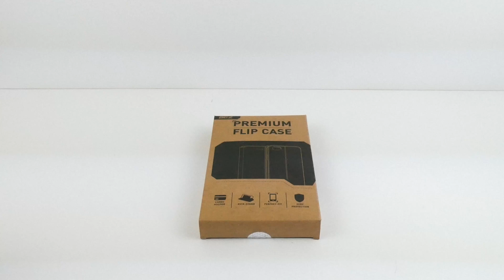BEZ Microsoft Lumia 550 Case Unboxing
banggood ($3.99 ) - TPU Soft Protective

Aliexpress  - BEZ Microsoft Lumia 550

Ebay ($140.0 ) - Gridseed Orb 5 Chip AS

Amazon US ($104.51) -BEZ Microsoft Lumia 550

Amazon DE (EUR 8,97 ) - microsoft lumia 550abrhr

Amazon UK (GBP 6.97 ) - Microsoft Lumia 550

Amazon CA (CDN$ 6.75 ) - BEZ Microsoft Lumia 550

Amazon FR (EUR 9,97 ) - BEZ Microsoft Lumia 550

Amazon IT (EUR 29 r ) - Cover Lumia 550